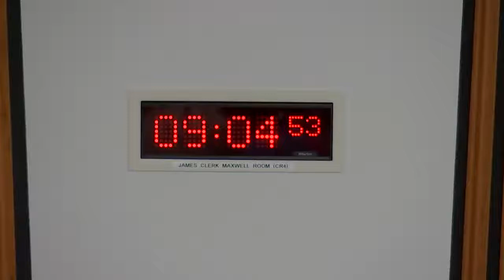Economy and Fair Work Committee - 17 November 2021